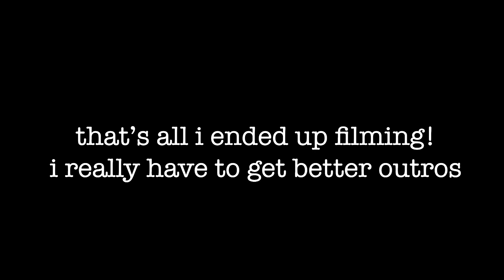Making cookies, being vegan, and random vlogging | 2023 Half Marathon Prep | Ep. 2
Hi, I'm Kara! Join me for another random week in my life vlog as I train for my third half marathon. Not too much running goes on in this one, but I have a good time.